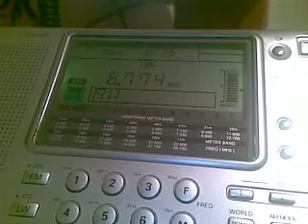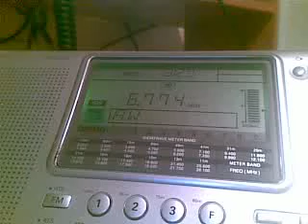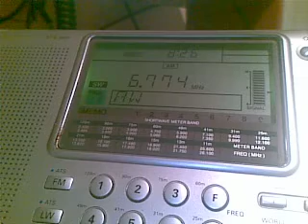SPY NUMBER STATION E07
E07 on its wednesday regular schedule at 1800 UTC.Good signal but weak audio and some QSB.Greetings.